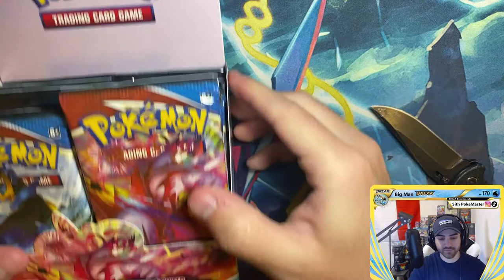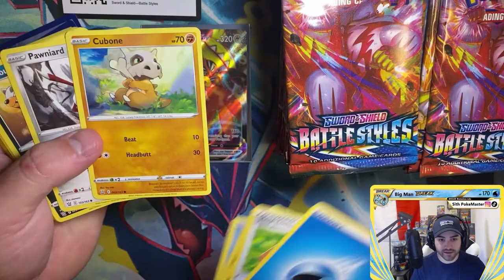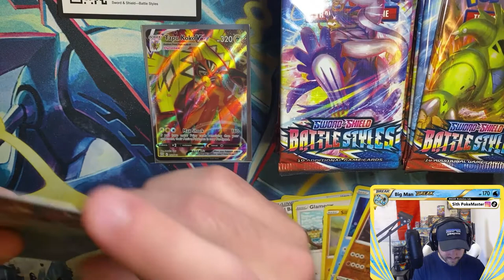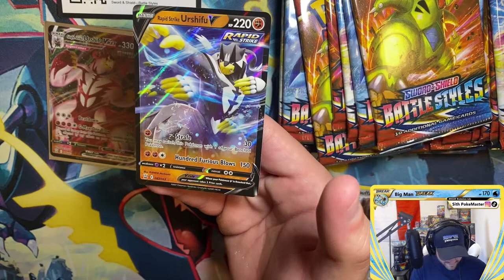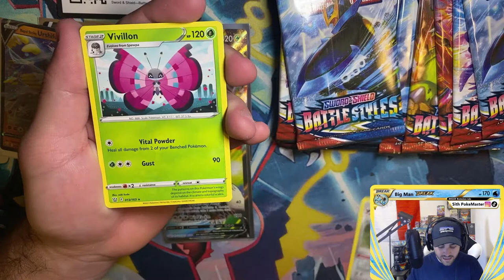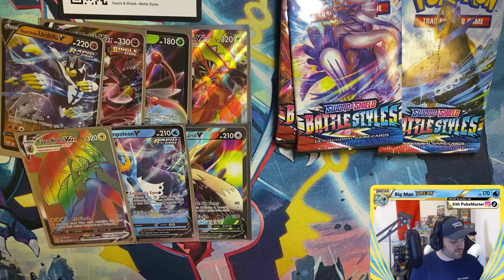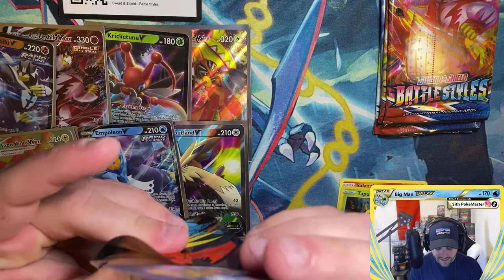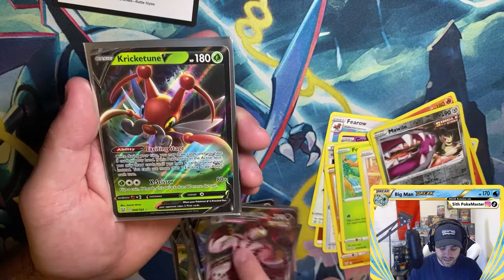Opening BATTLESTYLES BOOSTER BOX!!! NEWEST POKEMON TCG SET!!!